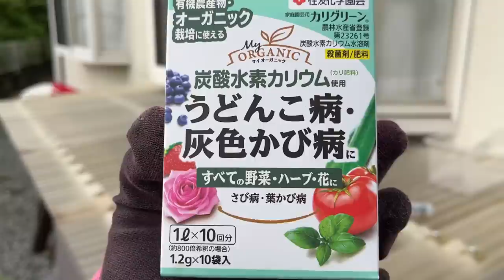【モッコウバラ強剪定】愛するモッコウバラが病気になったので😭強剪定します✂️来年花を咲かせるために🌼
0:20病気になりました
1:02灰色カビ病になったモッコウバラ、剪定・虫について
6:00日陰のモッコウバラ剪定
8:01日向のモッコウバラ剪定
14:14切り口にトップジンMペーストを塗る
15:22before after
16:24肥料・薬撒き

皆さんこんにちは‼️ちよまるこです☺️

私の愛するモッコウバラが病気になってしまいました😭色々調べた結果、灰色かび病でした。

・灰色カビ病の原因
・剪定時期
・なぜ剪定しないといけないのか…
・薬の散布…等

素人なりに調べた事をお伝えしながら、数年に一度しないといけない強剪定を、我が家のモッコウバラで試し、その結果どうなるか…をお伝えできたらと思います😊
是非最後まで見て頂けると嬉しいです。

【DIY主婦ちよまる子】
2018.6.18　引っ越しして半年後に起こった大阪北部地震。
壁はひび割れ、業者もバタバタで捕まらなかったので、自分で修復し始めたのがDIYのきっかけです。
「自分に出来るかも！」と感じていただける動画作りを目指してます。
なので説明も細かいですし、失敗も載せてます。
悩みを改善する為の素人DIYです😏✨
子供との記録でもあるので度々登場します👦🏻🧒🏻👶🏻

2023.7.1 BIGちよまるこ🐕